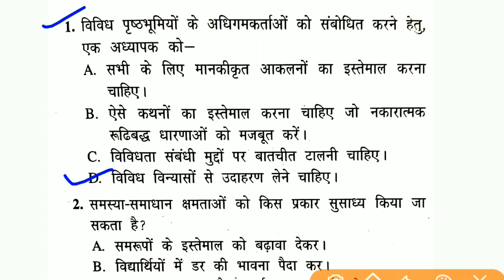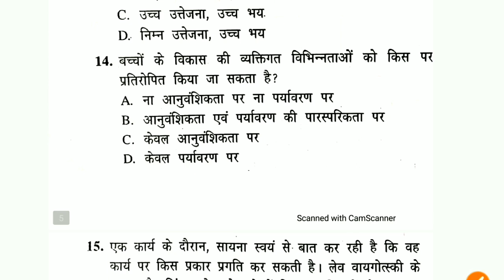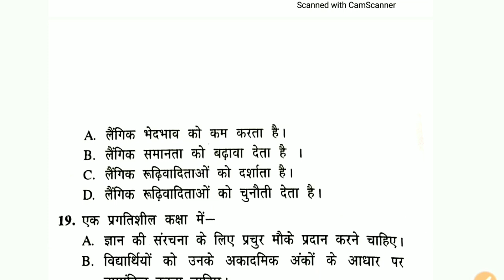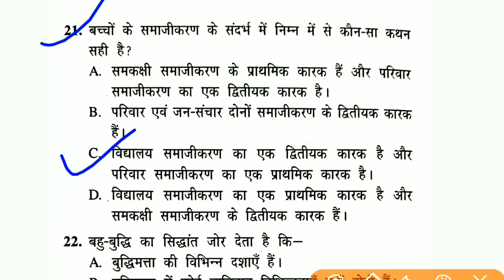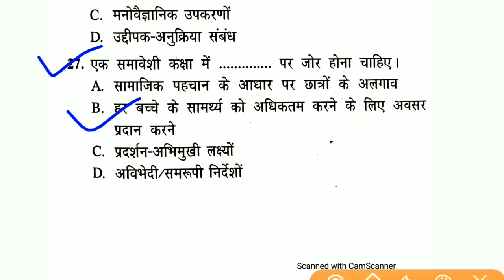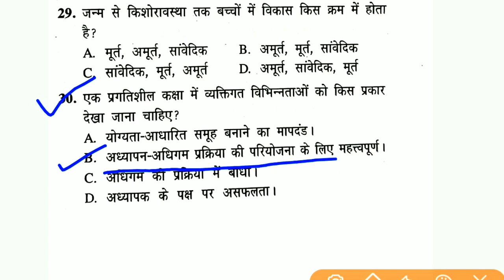बाल विकास एवं शिक्षाशास्त्र | CTET 2021 CDP प्रश्न | previous ctet question 2021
अनुवांशिकता एवं वातावरण का प्रभाव,आनुवांशिकता एवं वातावरण,role of nature and nurture,ctet ki taiyari kaise kare,ctet child development & pedagogy,heredity and environment for ctet,what is nature and nurture debate,effect of heredity and environment,effect of hereditary and environment,influence of heredity and environment,anuvanshikta aur vatavaran ka prabhav,anuvanshikta evam vatavaran ka prabhav,anuvanshikta aur paryavaran ka prabhav,cdp all theory in hindi,cdp in short by himanshi,what is gender,cce,child development & pedagogy,gender stereotype,stages of language development,cdp in hindi by himanshi singh,cdp marathon by himanshi singh,cdp ctet 2021 by himanshi singh,cdp in one shot by himanshi singh,lets learn 2021 ctet,cdp all chapters by himanshi singh,bihar tet,bihar stet,ctet

          Ok bye 👋
Best 👍💯 of ➡Luck🍀